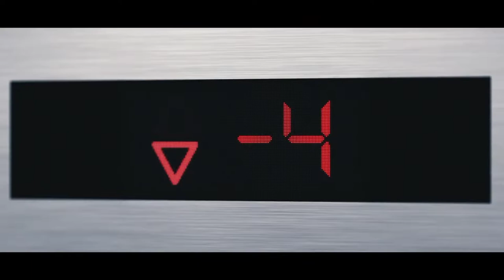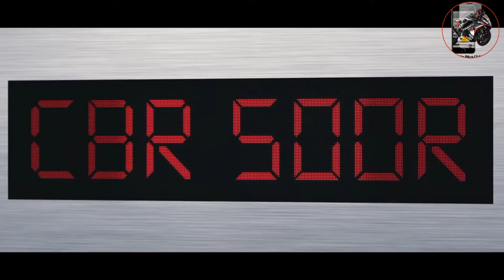Honda CBR500R Launch Date In India |Honda Upcoming Bike In India 2021CBR 500R Price|Review|Top Speed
Ignor Tags
Honda
hondacbr500r
honda cbr500
honda cbr500r
honda CBR 500r official launch date in india
honda cbr500r launch date
CBR
cbr500
cbr500r
CBR 500r
CBR 500 r
honda cbr500r top speed
honda cbr 500r review
honda cbr500r mileage
honda cbr500r upcoming bike in india 2021
upcoming new bike
upcoming bike
upcoming new bike in india 2021
honda cbr500r spech and freatues
honda cbr500r pros and cons
honda CBR 500r vs cb500
honda upcoming new bike in india 2021
honda cb500 r price
honda cbr 500r price in india
honda cbr500r bs6 full details video
cbr500 r 2021
2021 cbr500r
2021 new cbr 500r
cbr500r 2021 launch date in india
honda official channel